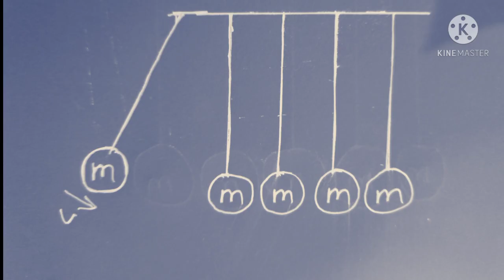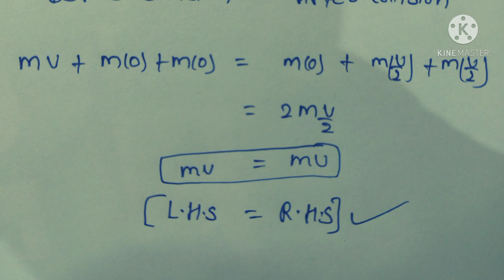Newton cradle explanation in hindi | momentum conservation | Science Aroma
In this video I explain about Newton cradle and also explain momentum conservation